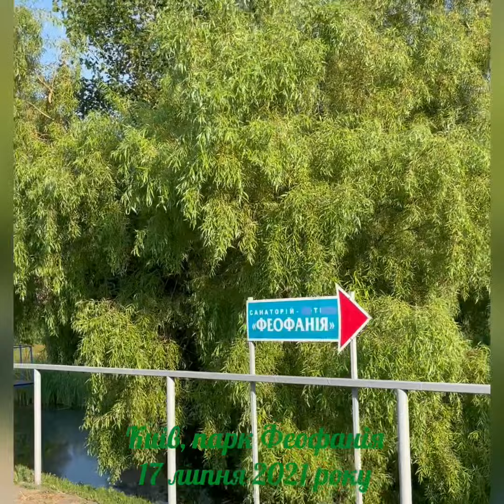Парк Феофанія вранці, м. Київ. 17 июля 2021 г.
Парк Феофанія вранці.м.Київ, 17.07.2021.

Згадується у 1471 як Лазарівщина, що була володінням київського тіуна (розпорядника) Ходики. Версію про походження назви від імені ченця-пасічника Лазаря документально не підтверджено. Згодом — хутір Лазарівка. Одночасно у XVII–XVIII століттях згадується під назвою Шахравщина (Шархавщина). Наприкінці XVIII століття належала Софійському чоловічому монастирю. Сучасна назва, ймовірно, з 1803, коли тут оселився і заснував скит єпископ Феофан Шиянов (Феофанію було передано йому під дачу). З 60-х років XIX століття належала Михайлівському монастиреві. За адміністративно-територіальним устроєм хутір входив до Хотівської волості. З 1919 — приміський радгосп, після закінчення Другої світової війни — науковий і лікувальний осередок. Деякі з джерел в урочищі «Феофанія» вважаються цілющими.

У кінці 1940-х — на початку 1950-х років на території Феофанії група під керівництвом академіка С. О. Лебедєва працювала над створенням першого у континентальній Європі комп'ютера з програмою, що зберігається в пам'яті — Малої електронної лічильної машини («МЕСМ»).